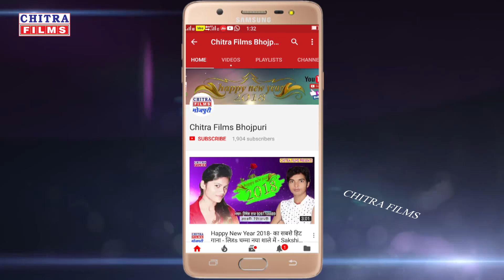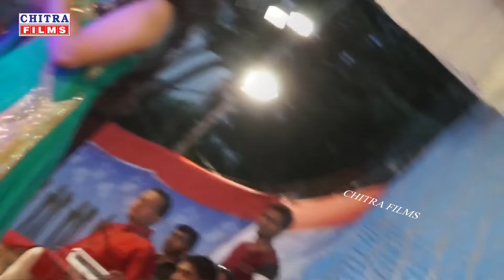2018 ka Super Hit Stage Show || Dinesh Lal Yadav Nirhua & Amrpali Dube 2018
Chitra Films Bhojpuri

       Now
       Plz

Album -
Song -
Singer -
Level - Chitra Films

भोजपुरी के No-1 चैनल Chitra Films भोजपुरी